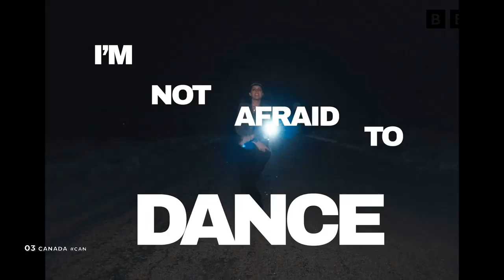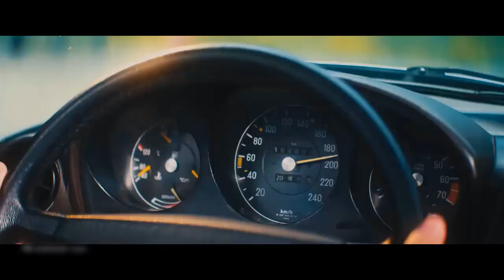HeartVision Song Contest #53 🇬🇧 : Final - Recap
It's just a fun account! There is no way to make money.